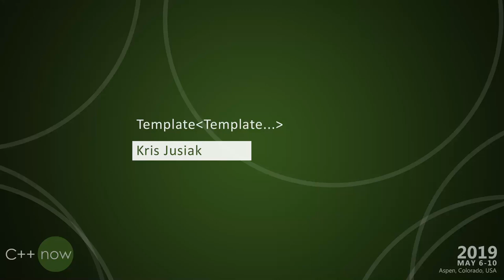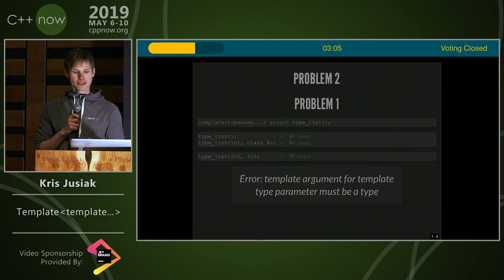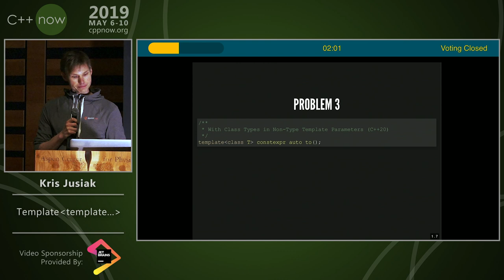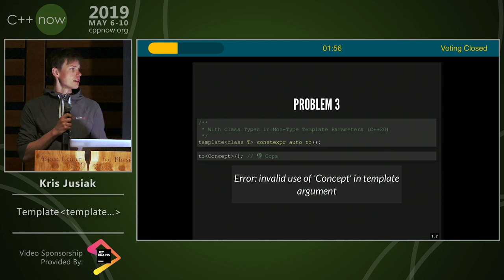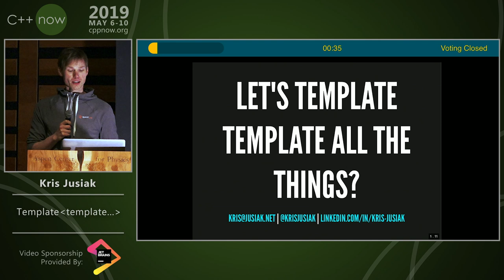template‹template...›- Kris Jusiak - C++Now 2019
Lightning Talk